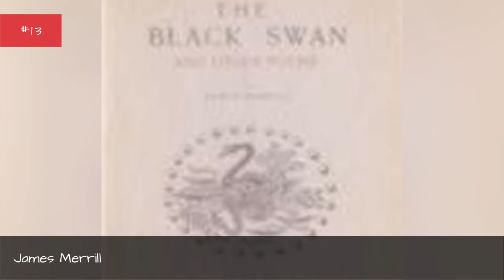Full Cast Of Lorenzo'S Oil Actors/Actresses 💫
Lorenzo's Oil cast list, listed alphabetically with photos when available. This list of Lorenzo's Oil actors includes any Lorenzo's Oil actresses and all other actors from the film. You can view additional information about each Lorenzo's Oil actor on this list, such as when and where they were born. To find out more about a particular actor or actress, click on their name and you'll be taken to page with even more details about their acting career. The cast members of Lorenzo's Oil have been in many other movies, so use this list as a starting point to find actors or actresses that you may not be familiar with.Items include everything from Susan Sarandon to Nick Nolte.If you want to answer the questions, "Who starred in the movie Lorenzo's Oil?" and "What is the full cast list of Lorenzo's Oil?" then this page has got you covered. This cast list of who was in Lorenzo's Oil includes both lead and minor roles. {nodes}...more
0:00 - Intro
0:00:08 - Ayub K. Ommaya
0:00:16 - Justin Isfeld
0:00:23 - Aaron Jackson
0:00:30 - David Shiner
0:00:37 - Ann Hearn
0:00:44 - James Merrill
0:00:51 - Sandy Gore
0:00:58 - Becky Ann Baker
0:01:05 - Amelia Campbell
0:01:12 - Jennifer Dundas
0:01:19 - Angus Barnett
0:01:26 - Rocco Sisto
0:01:33 - Michael O'Neill
0:01:40 - Gerry Bamman
0:01:47 - Ann Dowd
0:01:54 - E.G. Daily
0:02:01 - Laura Linney
0:02:08 - Nick Nolte

?sub_confirmation=1